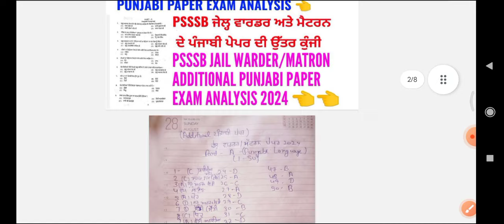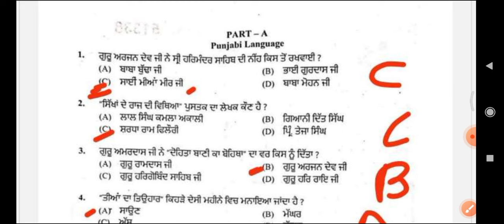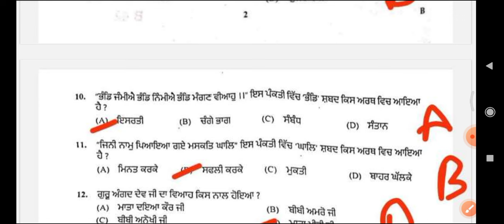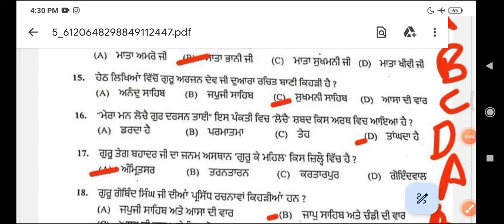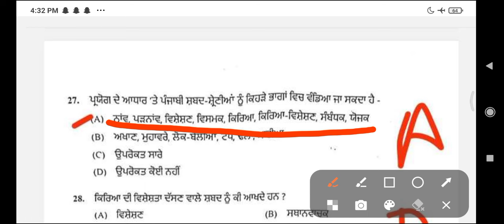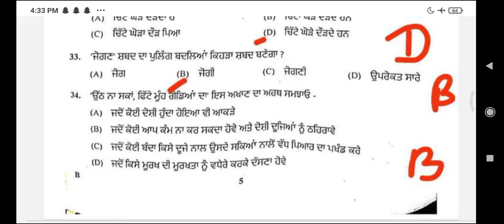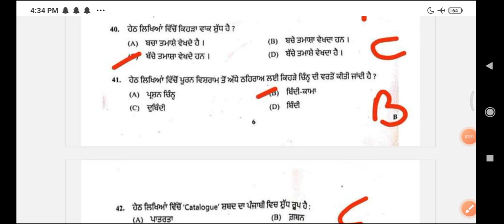Psssb jail warder additional punjabi paper exam analysis 2024